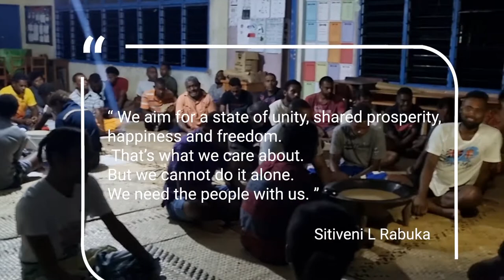Trip Drekeniwai Village Cakaudrove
The People's Alliance Northern Division Youth Excursion to Drekeniwai Village In Navatu Cakaudrove.

A Big Vinaka Vakalevu To The People Of Drekeniwai And Nearby Villagers For Their Wonderful Hospitality & Support.